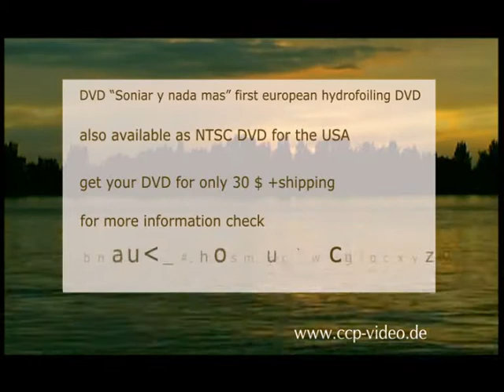SNINM Trailer US Heinrich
The 1st european skyski video. Also avialable in NTSC for the USA. Check Get the best chrismas gift for every skyskier, for only 30$ + shipping.